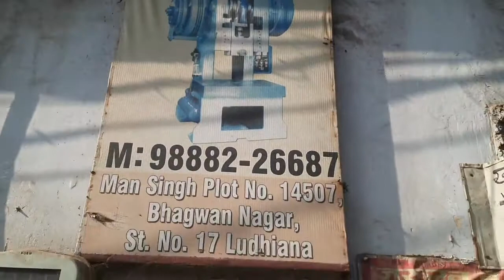New power press mechine 5 ton 10 ton 50 ton makes bhoday न्यू पावर प्रेस लुधियाना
new power press Ludhiana
लुधियाना में सबसे सस्ती पावर प्रेस
Ludhiana mein sabse Sasti Power Press
वह भी स्टील बॉडी एक बार जरूर देखें